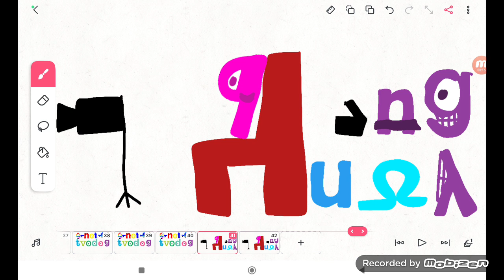GTSC Tvokids Logo Blooper 4 Take 37:Tvodog? (8806 Video)